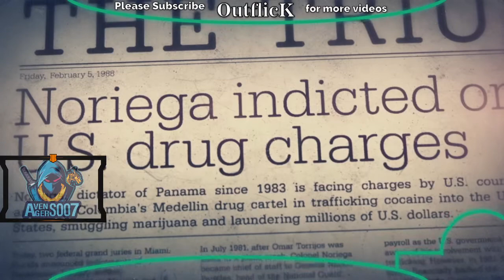COD BO -II (Andhere main kuch dikhe to na) 🔥🔥🔥🔥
Free to Use: Non copy right video.
Call of Duty - Black Ops 2. Main random Map khelraha hun. But Please Hosake to Cradit dedena:
Cradit: OutflicK

Want to collaborate? Simply use any of our uploads, in your videos, with the appropriate artist credit, and a link to our channel (OutflicK) inside your video and we'll get back to you.